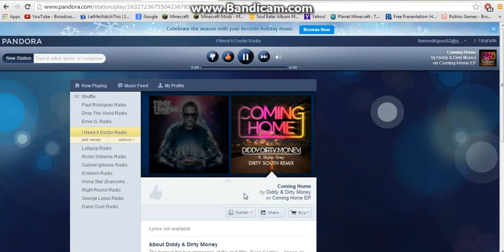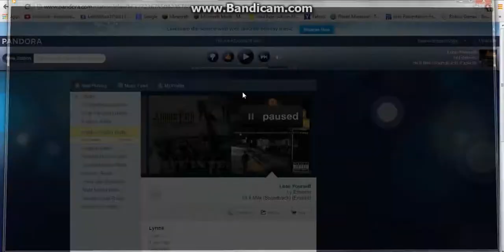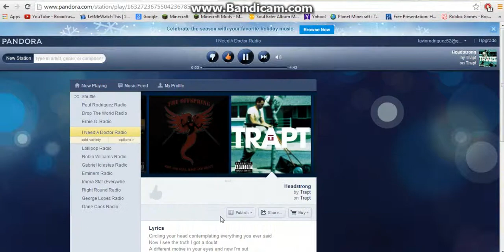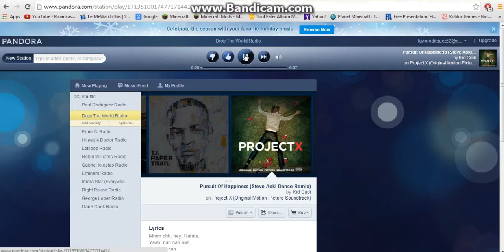minecraft mushroom mix up part 2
server ip:gameslab.net